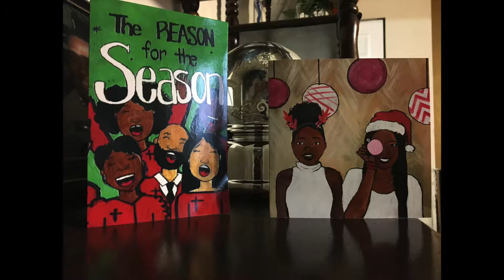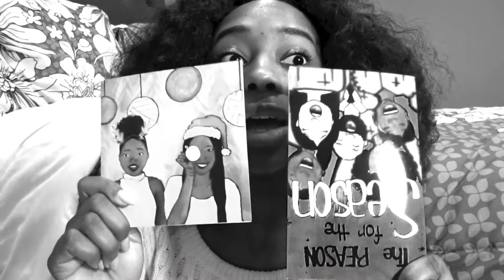Christmas Cards - Expressions by Van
This season I am releasing a few christmas cards at my etsy shop! I'm very excited about this release and I can't wait to show you all what else have in store. You can shop for these and other items